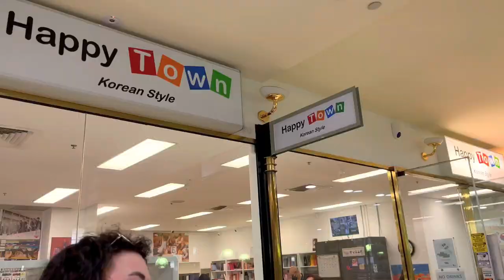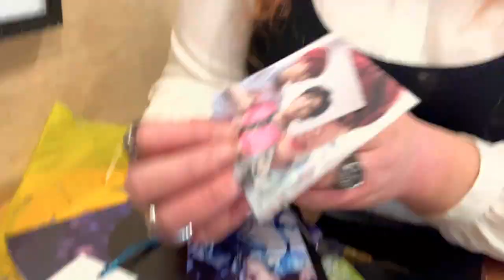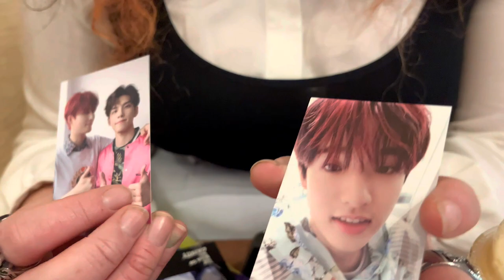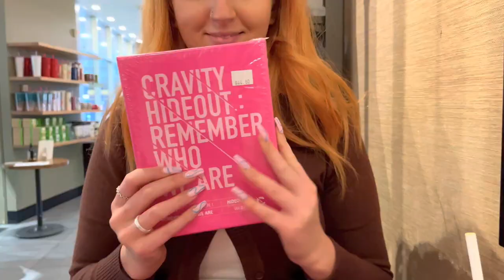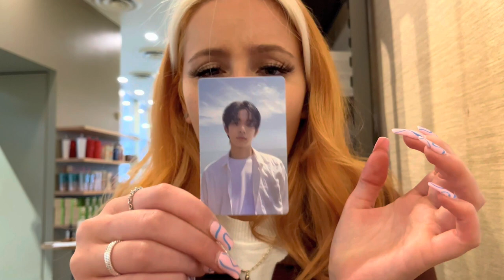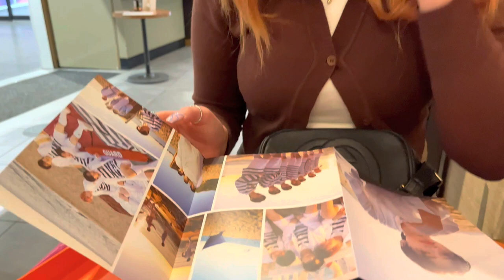reunited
Cya nxt time ;)